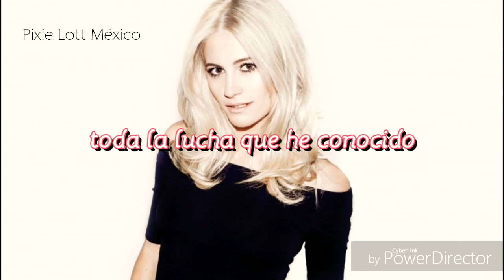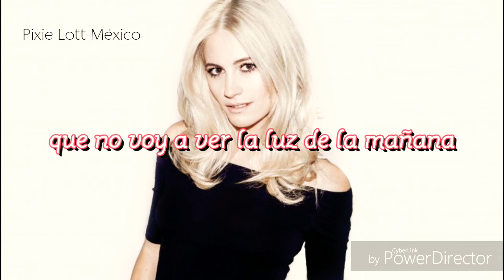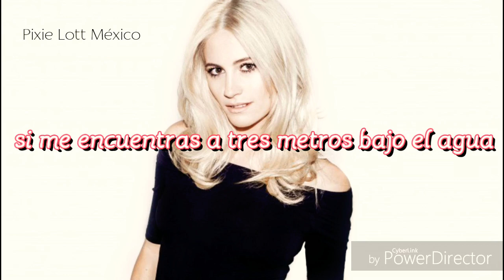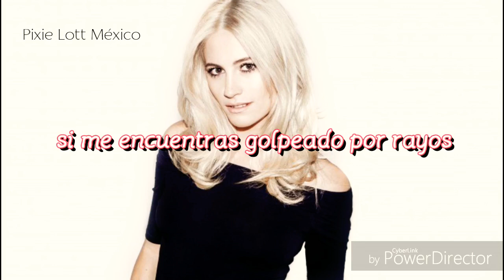Pixie Lott - High Hopes (En Español)